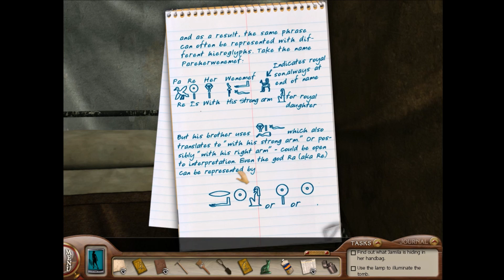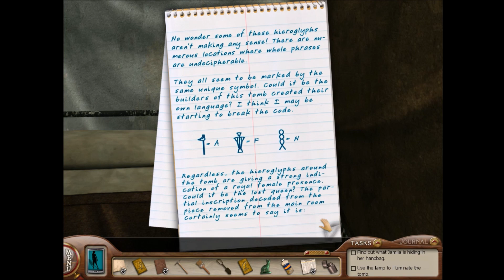LP Nancy Drew Tomb of the Lost Queen #11 MATCHMAKER!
Nancy Drew - here to help uncover a tomb for a lost queen...and also setting up dates in the desert of Egypt!